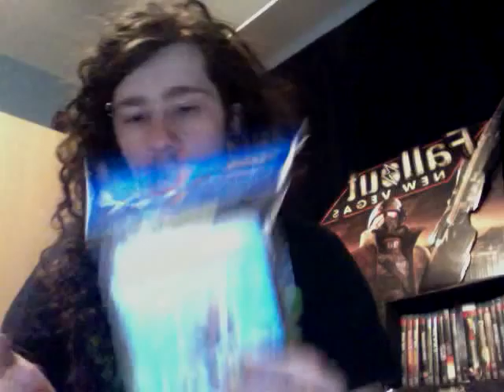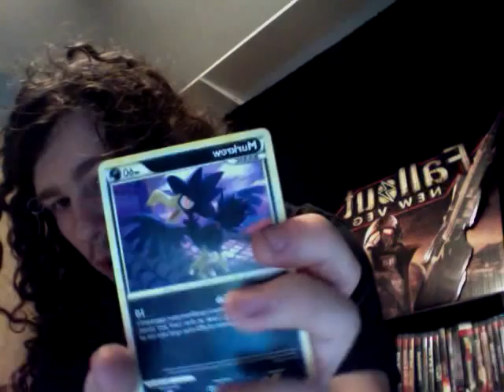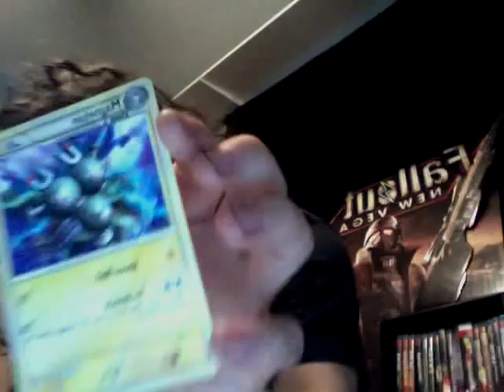Opening A Heart Gold Soul Silver Collection Box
i like the idea of this